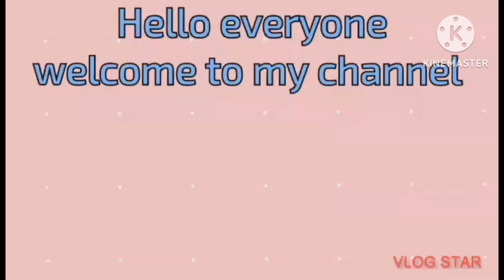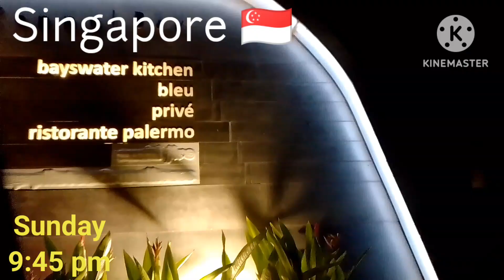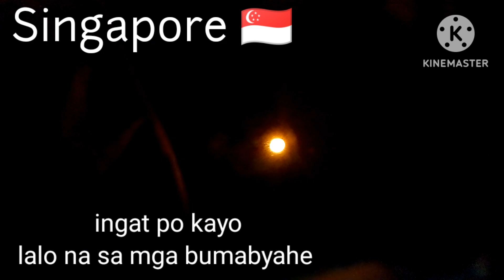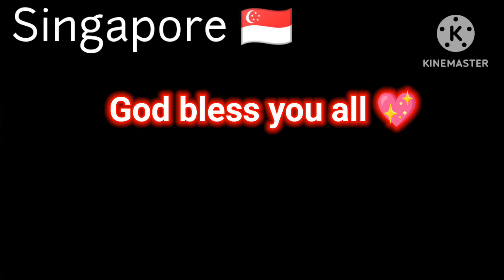ROAD TRIP/ NIGHT VIEWS